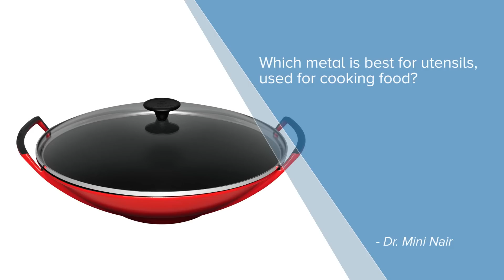Which metal is best for utensils, used for cooking food? - Dr. Mini Nair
Pots and pans are part of our daily activity. It is used not  only for  cooking or storage, but  we need to understand that every material in it leaches to our food, we  are consuming it  in smaller  portions, but everything goes  into  our  body. Despite every invitations in cookware, there are various illness, it can be infertility, hypothyroidism or the hypercholestrol. All this may result in the kind of cookware that ere using. There are  various materials  used  like the aluminium, stainless  steel, the  earthenware, the cast  iron or the latest Teflon coated utensils, each and every material has been used  for  various  purposes.  For example aluminium, when  we start  using it  over a period of time the  smaller  portion of  it  gets  leached  into the food  and  cause  toxicity the  stainless  steel  is  considered  to be safer  but the  skin of cleaning  that we  use  using  the steel  wool, we  rub it  and there will be  lot of  scratches  and the  nickel  portion of  this stainless  steel gets  exposed and this over a  period of time can leach  into  our foods. So such kind of cleaning process to be avoided. Also you can try to replace your  wares  as  frequency  as  possible. The commonly used  is copper  used for storage  purpose  especially  copper, a small portion is essential  for our  body, but in larger  quantities  it can cause  vomiting, diarrhoea  and some of the copier  toxicity, this  has  to be  avoided  completely and acidic  foods   like tamarind or  tomato cannot be  stored  because  they can be afterward as lot of  toxic  tarnish  which can happen on that and that can lead  to various toxicity. Iron is an essential element. Sometimes when you start to store the wet cast iron, rust can develop on it and that is quite toxic for our body. The common thing that we have  is thee  Teflon  coated cookwares, every  one of  us  like to use  the non-stick pans  and non-stick vessels for cooking, here what happens is the Teflon, not  everyone  knows is the thyrotoxic  materials. That is why now hyperthyroidism  and hypothyroidism  is very  commonly seen because  after  the usage  of this  Teflon coated  materials the conditions get  worsened  and majority  of the cases are with  hypothyroidism. So this has to be avoided for high flame cooking. People use titanium coated vessels for now is considered to be  very  safe. But  what  we recommend  is  to go back to the tradition and to use the  earthenware  or  clay  pots and there are no  negative effects  seen for using  earthenware  especially  for  storage of milk and milk products.